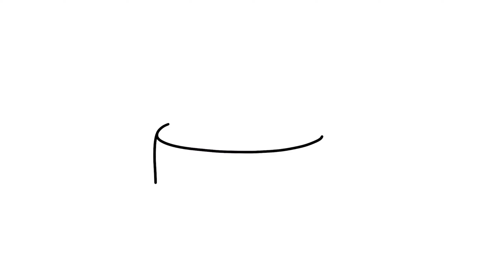How to Draw a Unicorn Cake easy for kids and toddlers | AnyBodyCanDraw with Sata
In this video tutorial I've shown how to draw a Unicorn Cake easy step by step for kids and beginners.

Related topics to this Video:
How to Draw a Unicorn Cake
How to Draw a Unicorn Cake for kids
How to Draw a Cake
How to Draw a Cake for kids
How to Draw a cute Cake
How to Draw a colorful Cake

This channel is for all age groups. All you need is a paper, a pencil and colors. No advanced level skill is required. Just follow along the process. We're going to start from scratch. From drawing outlines to color shading. My motto is to get you started from the blank page to your own piece of creation. You can share this knowledge with others too.

All you get from this video:
✔ Easy step by step tutorial.
✔ Simple Coloring process step by step.
✔ Easy color shading to add dimension to your drawing.

Leer maklik hoe om maklik te teken. Aanlyn tekenkunsklas
تعلم بسهولة كيفية الرسم بسهولة. دروس فن الرسم على الإنترنت
সহজে সহজে আঁকতে শিখুন। অনলাইন ড্রয়িং আর্ট ক্লাস
Leer eenvoudig gemakkelijk tekenen. Online tekenles
Aprenda facilmente a desenhar facilmente. aula de desenho online
เรียนรู้วิธีการวาดได้อย่างง่ายดายอย่างง่ายดาย คลาสศิลปะการวาดภาพออนไลน์
आसानी से सीखें ऑनलाइन ड्राइंग आर्ट क्लास
Leicht lernen, wie man leicht zeichnet. Online-Kunstunterricht Zeichnen
Apprenez facilement à dessiner facilement. Cours de dessin en ligne
Impara facilmente a disegnare facilmente. Corso d'arte di disegno online
Facile haurire discimus. Online Drawing art class
Kolayca nasıl çizileceğini kolayca öğrenin. Çevrimiçi Çizim sanatı dersi
쉽게 그리는 방법을 쉽게 배웁니다. 온라인 드로잉 아트 클래스